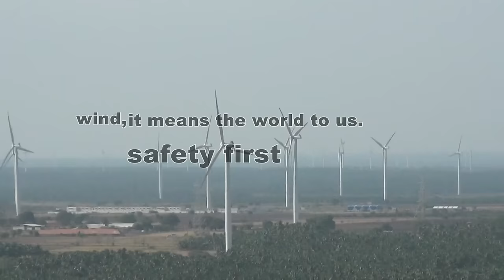Wind Turbine Blade Cleaning using Rope Access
Rope Access Team of IRATA, UK certified performing Blade Cleaning on NEG MICON 1.65 mw WTG at Vestas, Udumalpet (Tamil Nadu) site Safely in a record time.

Best luck Team for  future challenging projects.

Prashant Mokashi